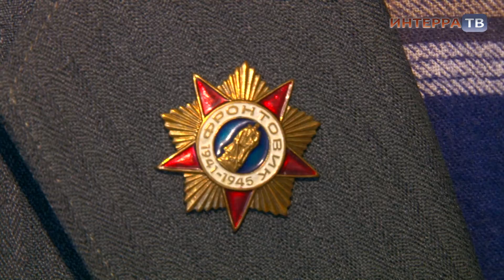"Яблоко" поздравило екатеринбургских ветеранов